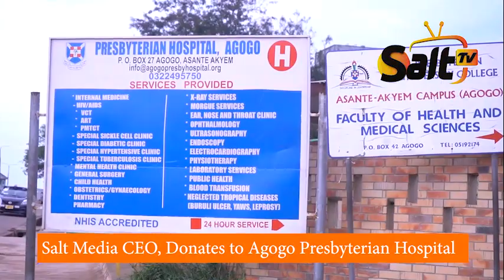UNSHAKEN! Salt FM boss donates to patients at Agogo hospital minutes after fire consumed his studios